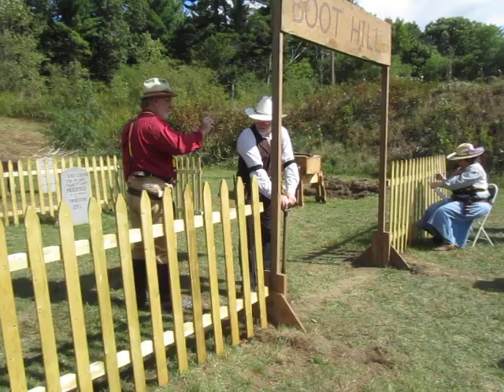Heluva Rukus 2012 Stage 6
Stage  6   Can you dig it?

AMMO REQUIRED

10 Pistol
10  Rifle
4+ Shotgun

RO/STAGING INSTRUCTIONS

  Stage rifle in cart.
Stage shotgun on coffin.
This CAN be shot Gunfighter.

HOW TO SHOOT THE STAGE

Start standing behind shovel (A) facing uprange with both hands on shovel.  When ready, say "Too much excitement for me!".  At the buzzer, move to coffin (B), retrieve shotgun, and  from the coffin, shoot S1 and S2, any order.  Move to cart (C), and shoot S3 and S4, any order.  Make shotgun safe in cart.  Retrieve rifle, and sweep the 3 rifle targets from either direction, putting 2 shots on each square and 6 shots on the rectangle.  Make rifle safe in cart.  Move to hearse (D),  pull drawstring to open curtain, and using both pistols, sweep the 3 pistol targets thru the hearse from either direction, putting 2 shots on each square and 6 shots on the rectangle.